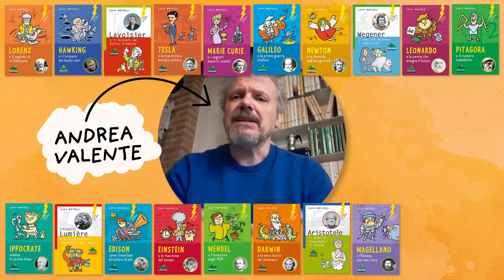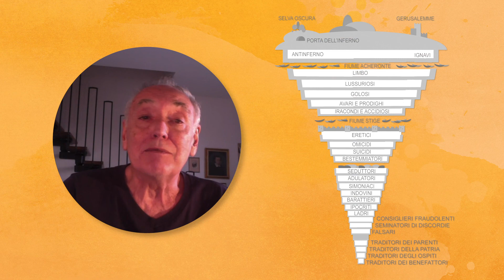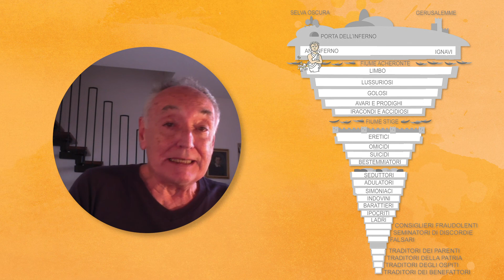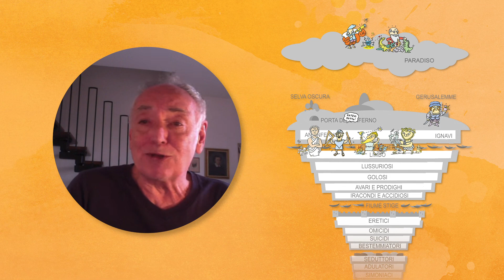Intervista a Luca Novelli | 20 anni della collana Lampi di genio | Editoriale Scienza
La collana "Lampi di genio" compie 20 anni! Per l'occasione, lo scrittore Andrea Valente intervista Luca Novelli, autore e illustratore della fortunata serie di libri che ha dato voce a Darwin, Einstein, Galileo, Leonardo, Pitagora e tanti altri ancora.

Editoriale Scienza è una casa editrice specializzata in divulgazione scientifica per ragazzi. Grazie alla sua offerta mirata e di qualità, costituisce un punto di riferimento nel panorama editoriale italiano.